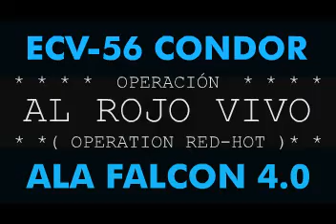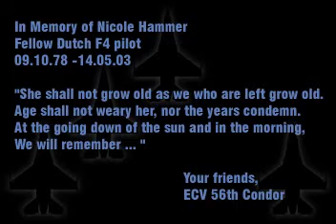CAS (Close Air Support) - Campaña ARV (2002)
La luz de un nuevo amanecer se asoma sobre Corea, y nuestras fuerzas deben emplear los A-10 para ayudar a las tropas de tierra que avanzan hacia Pyongyang